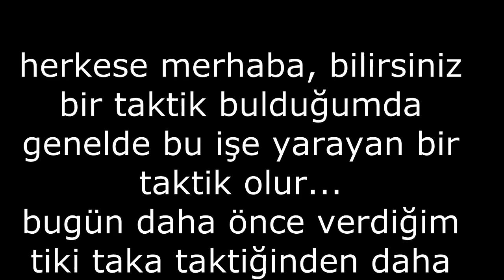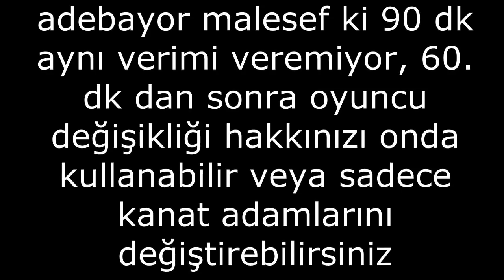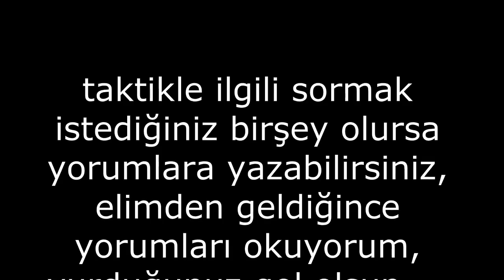BEKLENEN TAKTİK GELDİ | PES 2019 İYİ OYNAMA TAKTİKLERİ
1478 VS 1048 ONLİNE KLASMAN MAÇI | ONLINE MATCH | PES 2018